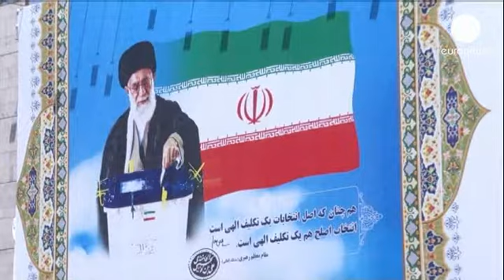رهبر ایران: به هیچ نامزدی نظر ندارم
آیت الله علی خامنه ای، رهبر ایران در سخنرانی سالگرد درگذشت آیت الله خمینی گفت بر خلاف آن چه رسانه های خارجی می گویند، او به هیچ یک از نامزدهای انتخابات نظری ندارد.

ده روز مانده به انتخابات ریاست جمهوری ایران بخش عمده ای از این سخنرانی به موضوع انتخابات اختصاص داشت.

انتخاباتی که در آن جانشین محمود احمدی نژاد مشخص می شود. رئیس جمهوری ایران برای اولین بار در دو دهه گذشته از برنامه های سالگرد درگذشت بنیانگذار جمهوری اسلامی کنار گذاشته شده بود.

در سخنرانی چهاردهم خرداد، آقای خامنه ای از کسانی که می گویند انتخابات پیش رو مهندسی شده است یا انتخاباتی آزاد نیست انتقاد کرد.

رهبر ایران ابراز امیدواری کرد که دولت آینده بتواند مشکلات اقتصادی را برطرف کند.

مشکلات اقتصادی تبدیل به موضوع اصلی در انتخابات امسال شده است.

تحریمهای کشورهای غربی و آمریکا علیه از یک سو، و آن چه مخالفان دولت سوء مدیریت دولت خوانده اند از سوی دیگر باعث وخیم شدن اوضاع اقتصادی مردم شده است.

شورای نگهبان قانون اساسی با رد صلاحیت اکبر هاشمی رفسنجانی و اسفندیار رحیم مشایی رقابت را به عرصه ای برای رویارویی دو نامزد نزدیک به اصلاح طلبان در برابر شش نامزد نزدیک به طیف اصولگرا تبدیل کرده است.